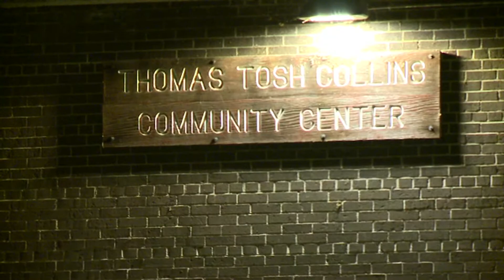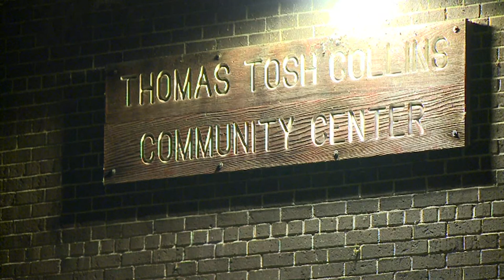Local ice rink evacuated Saturday night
Timothy J. Burvid Rink was temporarily evacuated due to high levels of carbon monoxide